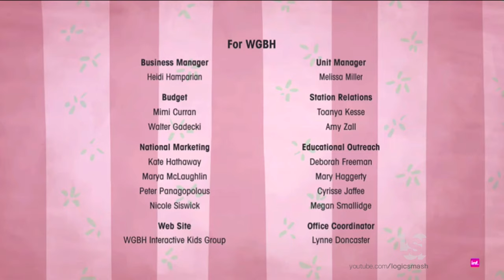TVO/Studio B Productions/WGBH Kids (2008)